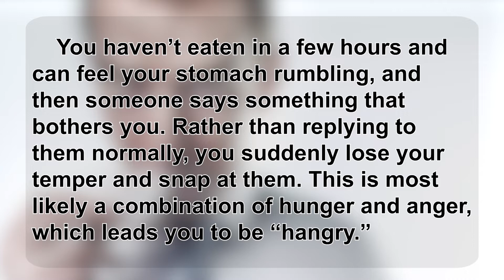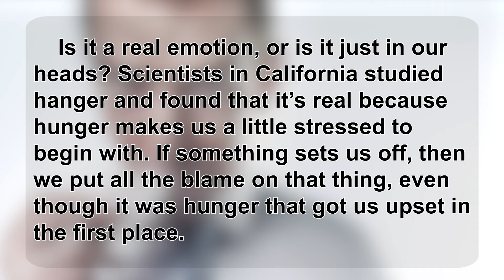生活英語 ENJOY English 20221012 (餓到好生氣啊！ ~ Hungry plus Anger Can Equal Hangry)